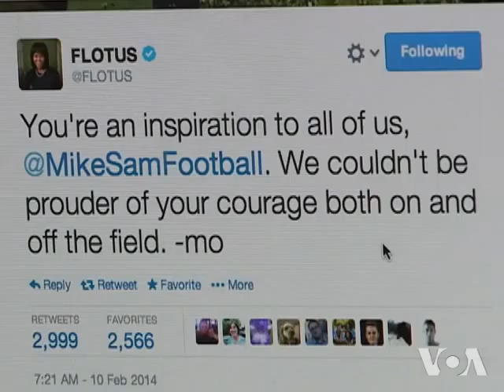Recent Announcements Give Boost to Gay Rights Advocates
A pair of high-profile announcements, one from the government and the other from an athlete, have bolstered gay rights advocates in the United States.